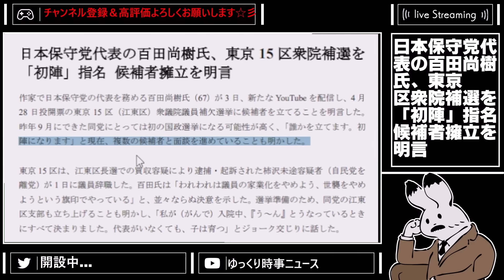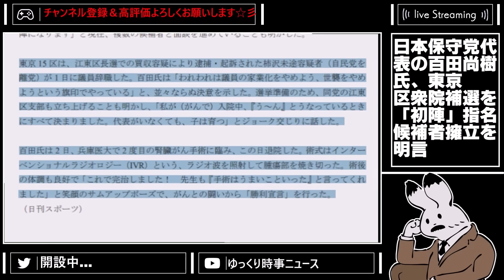【日本保守党 】これってまさかのサプライズある？予想が本当なら東京15区は確実に取るよね？ヤバすぎる【百田尚樹 有本香 ニュースあさ8時 北村弁護士 ほんこんちゃんねる 飯山あかり 】